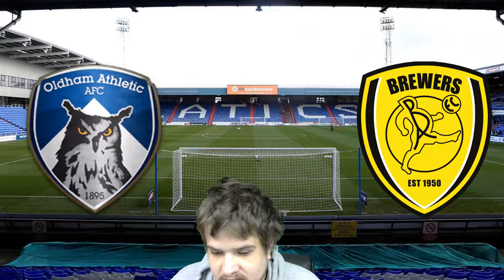FA CUP SECOND ROUND PREDICTIONS 2019/20 SEASON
the fa cup kick off this weekend so what have i prediction for round 2